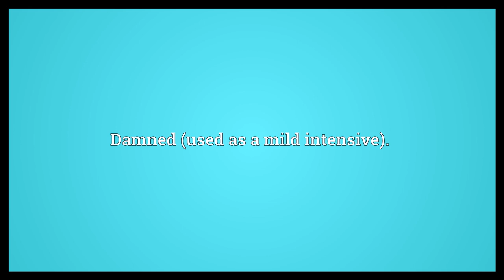Pigging Meaning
Video shows what pigging means. Damned (used as a mild intensive)..  Pigging Meaning. How to pronounce, definition audio dictionary. How to say pigging. Powered by MaryTTS, Wiktionary